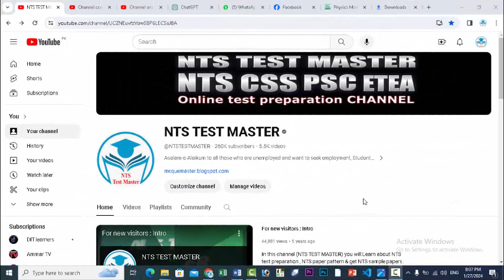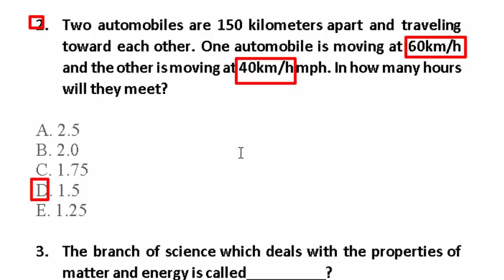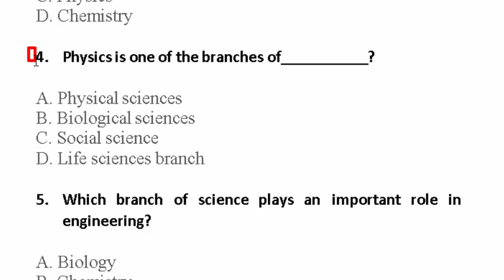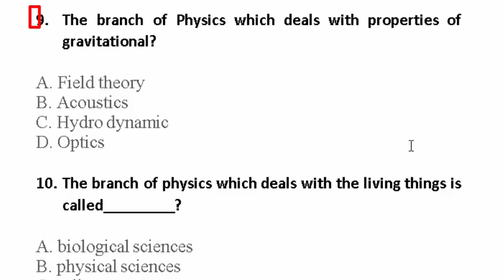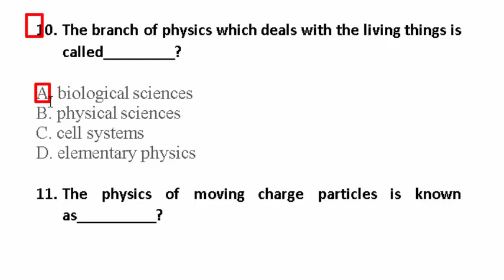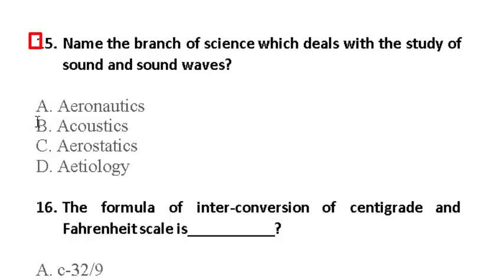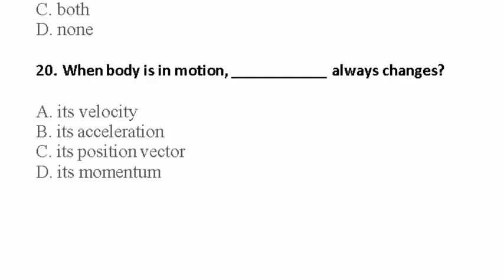Physics most repeated and most demanded MCQs. Physics 2000 MCQs . ETEA SS SST CT PST: Part- 01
1. The SI unit of Heat is________?
2. Two automobiles are 150 kilometers apart and traveling toward each other. One automobile is moving at 60km/h and the other is moving at 40km/h mph. In how many hours will they meet?
3. The branch of science which deals with the properties of matter and energy is called__________?
4. Physics is one of the branches of___________?
5. Which branch of science plays an important role in engineering?
6. The most fundamental of all sciences which provides basic principles and fundamental laws to other branches of science is_________?
7. The Branch of Physics deals with highly energetic ions is called__________?
8. The__________branch of Physics deals with nuclear particles such as neutrons, protons and nuclear?
9. The branch of Physics which deals with properties of gravitational?
The branch of physics which deals with the living things is called_________?cs
The physics of moving charge particles is known as__________?
Study of living science relates with________?
The first book of Physics was written by__________?
Which one of the following is massless?
Name the branch of science which deals with the study of sound and sound waves?
The formula of inter-conversion of centigrade and Fahrenheit scale is___________?
17. The co efficient of linear expansion is equal to__________?
18. The unit of coefficient of linear expansion or volume expansion is__________?
19. linear expansion occurs in_________?
20. When body is in motion, ____________ always changes?